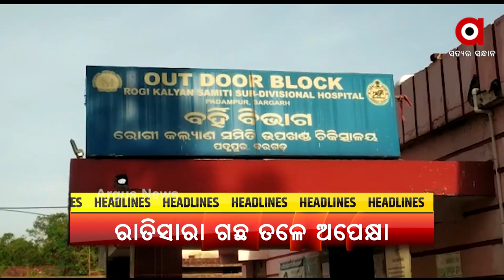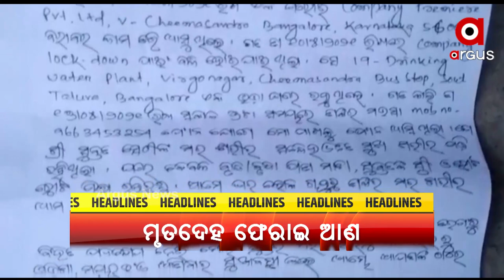Headlines 11am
ପିଏମଙ୍କ କୋଭିଡ ସମୀକ୍ଷା...
ରାଜ୍ୟରେ ଦୈନିକ ମୃତ୍ୟୁ ସଂଖ୍ୟାରେ ରେକର୍ଡ...
କୋଭିଡ ଯୋଦ୍ଧାଙ୍କୁ ମିଳିଲାନି ଚିକିତ୍ସା..
ଆସୁଛି ବାତ୍ୟା ୟଶ୍...
ଅର୍ଗସର ପ୍ରଭାବ...
ଆଜି ସେଲ୍ ରାଉରକେଲା ଇସ୍ପାତ କାରଖାନରେ 100 ଭେଣ୍ଟିଲେଟର ICU ବେଡ୍ ଉଦଘାଟନ...
ମୃତଦେହ ଫେରାଇ ଆଣ...